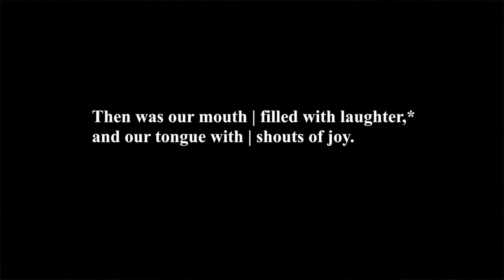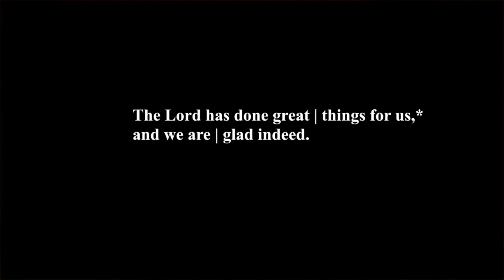Advent Vespers Dec. 8, 2021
Join us for Vespers this evening. Please find the bulletins for this service at this James Lutheran Church